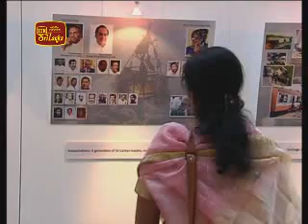Sri Lanka: Facets of Post-Conflict Development Photographic Exhibition at the EU Parliament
The European Union will continue its assistance for accelerating the resettlement of civilians.
A Photographic Exhibition depicting the post conflict development was held at the European Parliament recently. It was inaugurated under the patronage of the head of the Uthuru Wasanthaya task force, Senior Presidential Advisor and Parliamentarian Basil Rajapaksa and Vice President of the European Parliament Dr. Libor Roucek at the European Parliament in Brussels on Sep. 30th. He stressed that since peace is prevailing in all Sri Lanka, the reconstruction could be done without any hindrance and the EU and the European Parliament could help in this process. The exhibition consisted photographs in five categories - the impact of terrorism in Sri Lanka, humanitarian operation and ensuring the welfare of those displaced, resettlement of the displaced, livelihood and infrastructure development and the way forward. In his keynote address, Mr. Basil Rajapaksa outlined the work being done in relation to the resettlement of those displaced and to rebuild the areas affected by the conflict of 30 years. He had bilateral discussions with European External Relations Commissioner Benita Ferrero Waldner. Mr. Rajapaksa briefed the Commissioner in detail regarding the governments effort to assist the displaced and to ensure their resettlement. Commissioner Ferroro Waldner while impressing on the need for speedy resettlement of the displaced was supportive of the governments initiatives relating to the civilian resettlement programme and development priorities in the North.